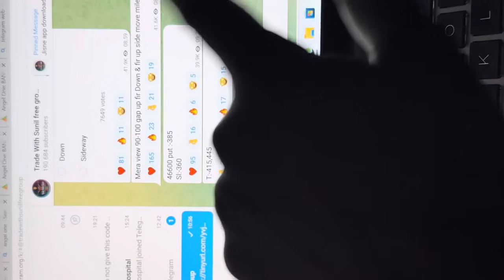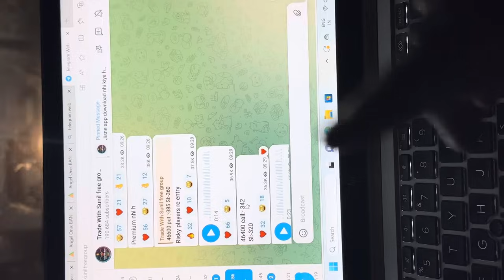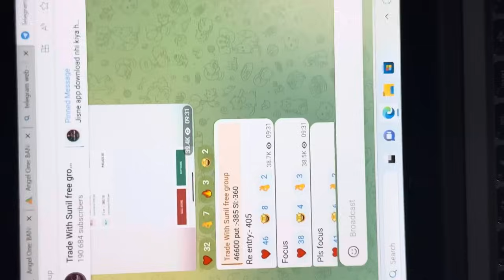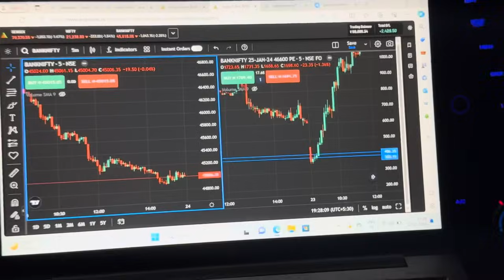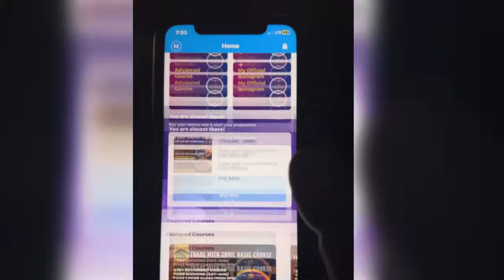सीखो तभो ट्रेडर बनो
Chotu Chai Lekr aa, mehman aaye hai trading seekhne 📈

नमस्कार दोस्तों ट्रेड विद सुनील ग्रुप में आप सभी का स्वागत है यह वीडियो सिर्फ और सिर्फ एजुकेशन पर्पस के लिए होगी. जो भी लेवल वीडियो में दिए गए हैं वह सिर्फ और सिर्फ पेपर ट्रेड के लिए है आप रियल ट्रेड न करें इस चीज का आप बिल्कुल ध्यान दें.
में Trade With Sunil कोई भी शेयर buy sell करने की सलाह नहीं दे रहा हूँ.
chart  देखना सीखो जो सिर्फ़ trade With Sunil सीखा देगें आपको रोज देखो वीडियो और सीखो खुद ट्रेडर बन जाओ.

Sunil Dahiya